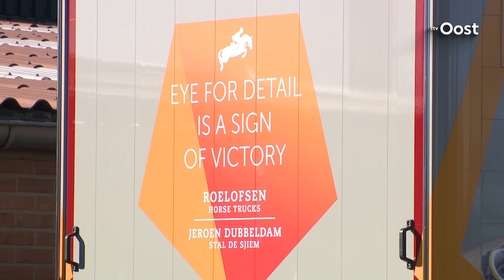Jeroen Dubbeldam vreest dodelijk paardenvirus | RTV Oost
De internationale paardenwereld ligt plat vanwege een dodelijk paardenvirus. Het rhinovirus is levensbedreigend en zeer besmettelijk. Reden voor zorg bij ruiter Jeroen Dubbeldam.